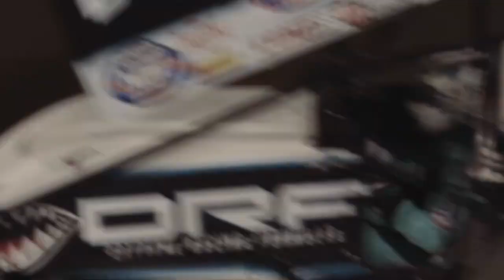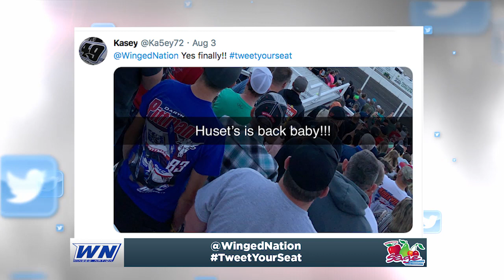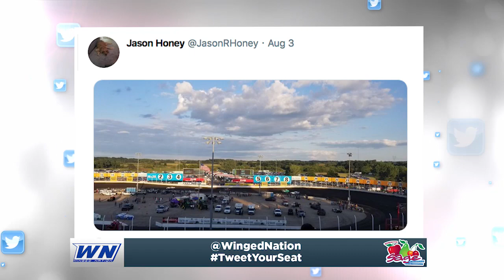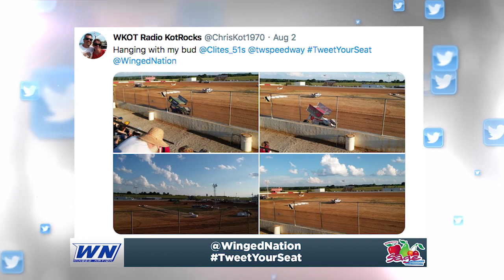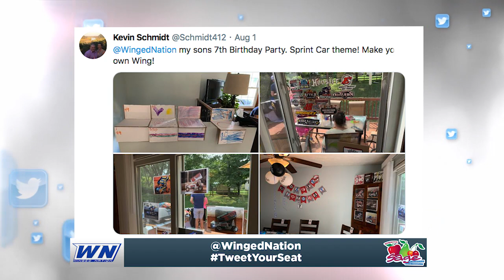Winged Nation - Erin Evernham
Steve Post, Ashley Stremme and Erin Evernham talk about the 2020 season.